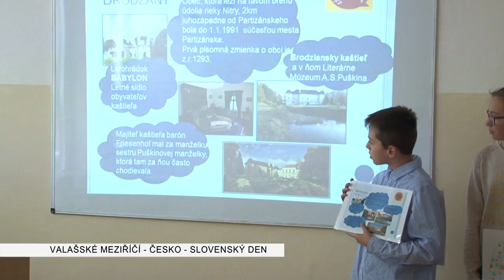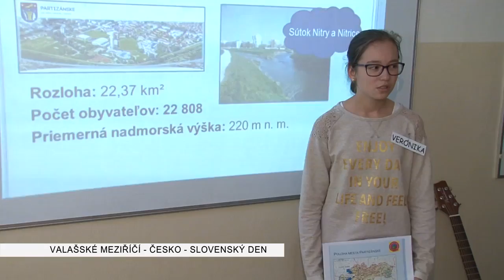Česko slovenský den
13. října navštívili žáci a učitelé z pěti družebních škol z města Partizánske své kamarády  v meziříčských základních školách. Co je cílem společného projektu a jak setkání probíhala,  uvidíte v reportáži Regionální televize CZ.